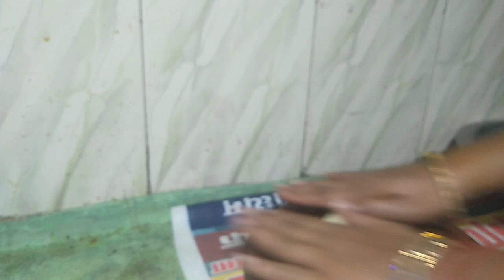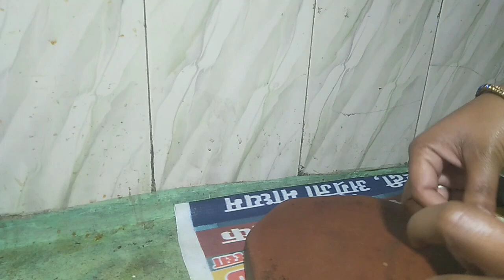बहुत ही सरल और आसान है इसको बनाना अब बिगनर भी बना पाएंगे घर पर एक बार जरूर ट्राई करें।।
गोलगप्पा कैसे बनाते हैं गोलगप्पा बनाने का तरीका
गोलगप्पा कैसे बनते है पानी की बतासे बनाने का तरीका
गोलगप्पे बनाने का नया तरीका गोलगप्पा रेसिपी
टाइल वाले गोलगप्पे घर पर बनाएं
गोलगप्पा बनाने की आसान विधि
गोलगप्पे बनाने का सरल तरीका
गोलगप्पा कैसे घर पर बनाएं
गोलगप्पा कैसे बनते हैं
सूजी के गोलगप्पे
सूजी के गोलगप्पे कैसे
सूजी के गोलगप्पे कैसे बनाए
सूजी के गोलगप्पे बनाने का तरीका
जी के गोलगप्पे बनाने का आसान तरीका
सूजी के गोलगप्पे बनाने का हलवाइयों वाला तरीका
बाजार वाले गोलगप्पे
सूजी के गोलगप्पे बाजार वाले
गोलगप्पे बनाने का तरीका
गोलगप्पे बनाने का नया तरीका
सूजी के गोलगप्पे
सूजी के पानी पुरी
पानी के बताशे
पानी के बतासे कैसे बनाई जाती है
पानी के बताशे की बनाने की विधि
पानी की बतासे बनाने का सरल तरीका
पानी के बतासे
pani ke bataase
shiv pachauri
Sony village life
kavita's kitchen
Nisha madhulika